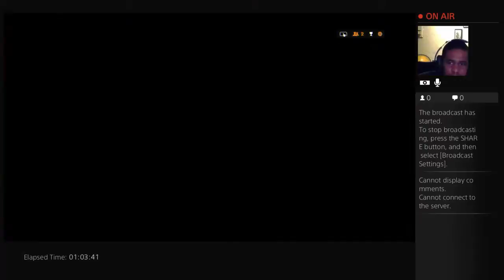Nilo BF4 FPS Training 2 - 2 / 3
Getting some rush training with faithful companion Gavinport.